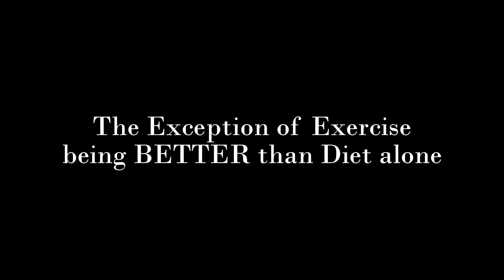High Protein + NO Cardio for Fat-Loss: The Uric Acid Angle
This is a brief video summarizing a NEW in-press study from ACSM's Denver conference that's currently available on their website. It will likely be published later this year. That said, it was a very fascinating study and it adds a "physical activity status" layer to the previous studies on the association between high animal-protein and purine-rich foods and hyperuricemia.

Purine-rich foods, protein intake, and the prevalence of hyperuricemia: The Shanghai Men’s Health Study

Association of Physical Activity and Sedentary Behavior with Hyperuricemia-

Purine-rich foods, dairy and protein intake, and the risk of gout in men